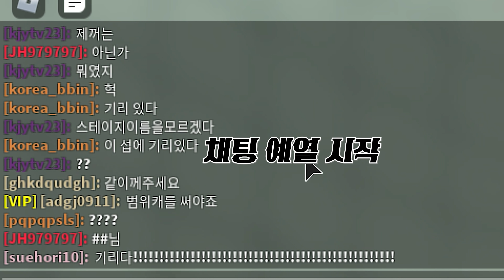렌고쿠만 빼면 다 사기? 5성 신캐 총 출동! [로블록스]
5성 히어로들을 모으는데 신캐들이 다 나왔어요! 전부 쓴다면?